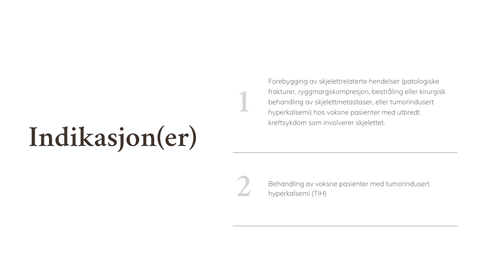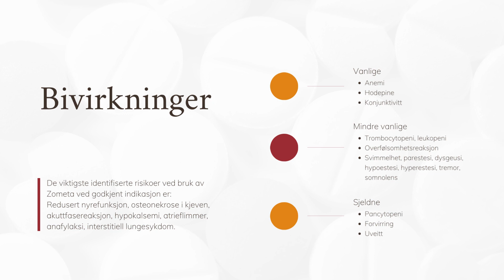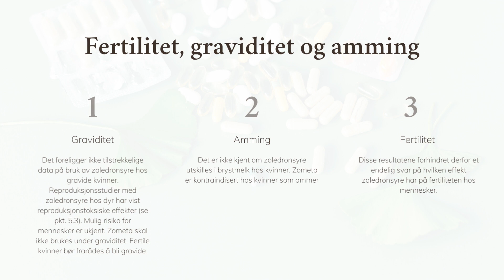Zometa: Indikasjoner, kontraindikasjoner, dosering, bivirkninger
Den aktive substansen i Zometa er zoledronsyre som tilhører en gruppe legemidler som kalles bisfosfonater. Zoledronsyre virker ved å feste seg til ben og senke hastigheten av benomsetningen.

1:05 Indikasjoner
2:05 Dosering og administrasjonsmåte
2:45 Kontraindikasjoner
2:55 Bivirkninger
3:40 Fertilitet, graviditet og amming

Zometa 4 mg/100 ml
zoledronsyre